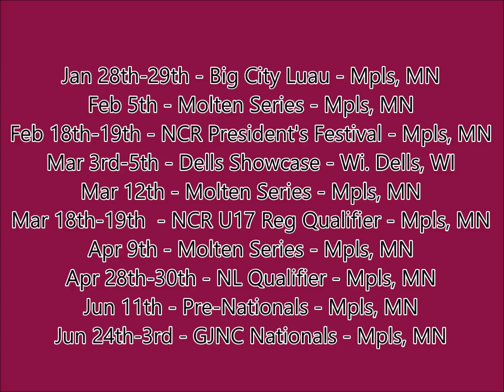AVCA Phenom Setter/Rightside 5'10 Erin Murray Class of 2019 CLUB 43 U171 Nat #6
AVCA Phenom Setter/Rightside - 5'10 Erin Murray - BCL Highlights 1/30/2017 - Class of 2019 - CLUB 43 U171 Nat #6 - Hopkins, MN